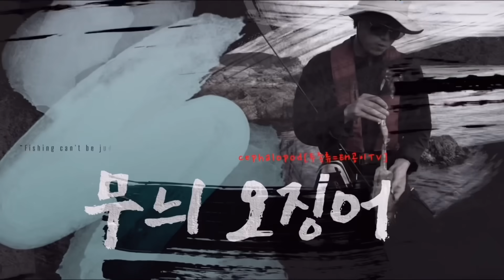갑오징어 쭈꾸미가 환장하는채비?! 안보면손해 🎖구독자 이벤트🎖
* I need your help to add subtitle for this video. If you can help me,
please go to the link below and participate in making subtitles.

무단 업로드를 금지합니다. 영상을 공유하실 땐 유튜브 링크를 사용해주세요.